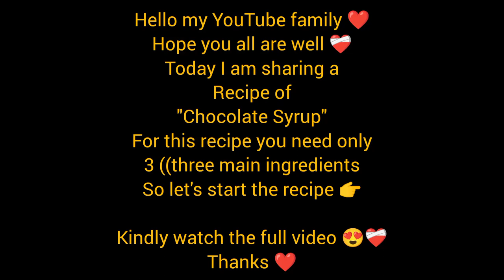Best Chocolate Syrup Recipe with 3 main Ingredients | How to make Chocolate Syrup at Home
Best Chocolate Syrup Recipe with 3 main
Ingredients | How to make Chocolate Syrup at home
Pakistani mini vlog
chocolate syrup recipe
how to make chocolate syrup
chocolate sauce
chocolate syrup
eggless chocolate syrup recipe
 homemade chocolate syrup
 Recipe
 chocolatesyrup
easy dessert
how to make chocolate syrup at home Chocolate syrup with cocoa powder
ganache with cocoa powder
 Desserts